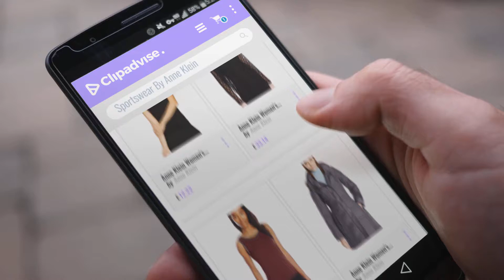Top 10 Anne Klein Sportswear [2018]: Anne Klein Women's Blouse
Top 10 Anne Klein Sportswear [2018]: Anne Klein Womens Blouse
For More great products by anne klein, Click this link
Anne Klein Womens Blouse Womens Blouse

Anne Klein Womens Mesh Dot Lace Blouse Womens Mesh Dot Lace Blouse

Anne Klein Womens Gunmetal Bead Trim Tank Womens Gunmetal Bead Trim Tank

Anne Klein Womens Mid Length Down Womens Mid Length Down

Anne Klein Sport Womens French Terry Lounge Athletic Pants Size 2X Silver Grey Womens French Terry Lounge Athletic Pants Size 2X Silver...

Anne Klein Womens L Zip Frnt Hoodie W/ Mesh Insert, Navy, S Womens L Zip Frnt Hoodie W/ Mesh Insert, Navy, S

Anne Klein Womens L/s Zip Frnt Hoodie W/ Mesh Insert, Navy, L Womens L/s Zip Frnt Hoodie W/ Mesh Insert, Navy, L

Try also